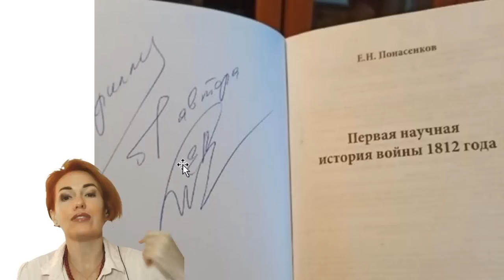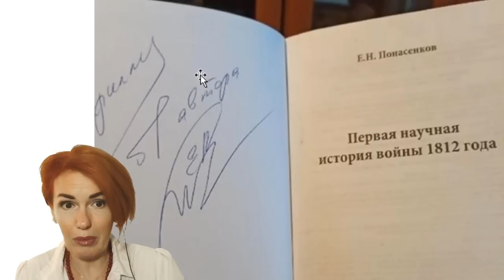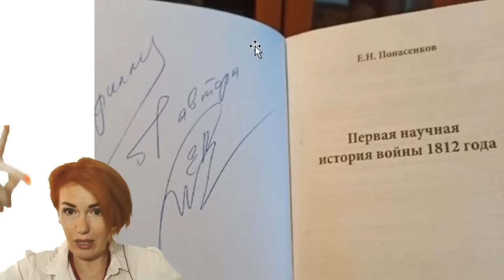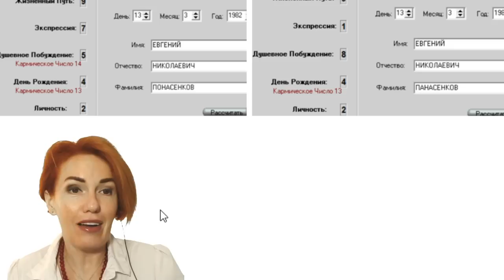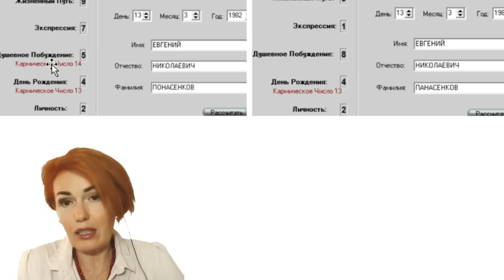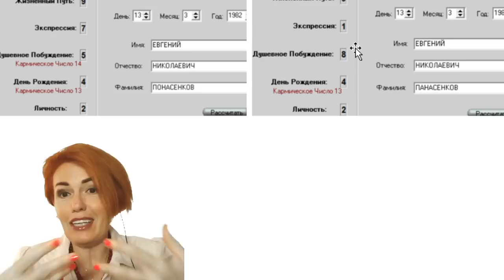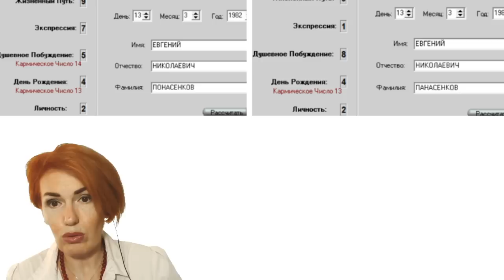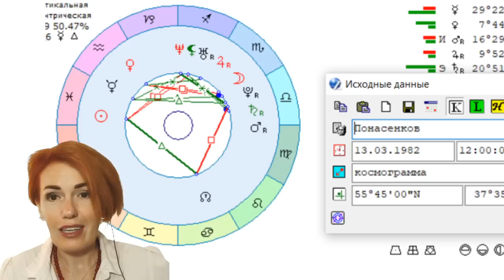Евгений Понасенков у Ксении Собчак. Анализ героя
Инстаграмм @filatova_fiziognomika